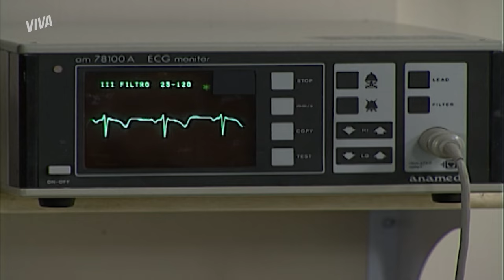AMANDA CHANTAGEIA SELENA E FAZ ELA SE SEPARAR DE CHICO! | CORPO DOURADO | CAPÍTULO 129 | VIVA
Suja! Amanda sequestra Camila e chantageia Selena para forjar um término com Chico, caso contrário o pior pode acontecer 😰

Capítulo 129, dia 08 de novembro de 2023, quarta-feira.